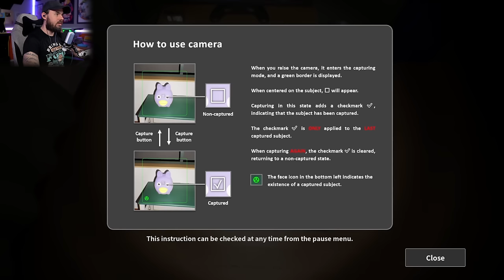There's an INTRUDER Outside My Apartment..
There's an INTRUDER Outside My Apartment in False Dream Gameplay. Today Dark OB is checking out a new I'm on Observation Duty game where we have to find anomolies around my apartment to escape. This is False Dreams gameplay!

💎 Main Channel:  @BeautifulOB

Welcome to Dark OB, Beautiful OB's second channel. Thanks for your continued support!